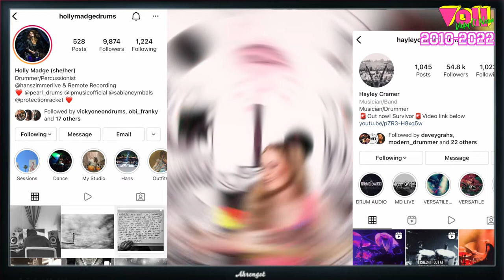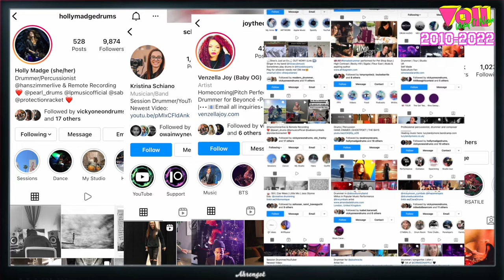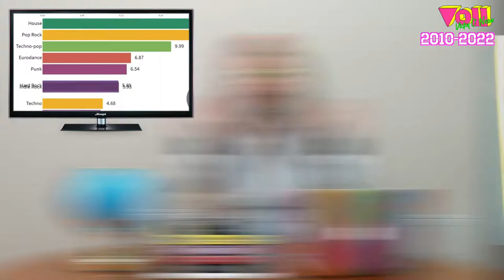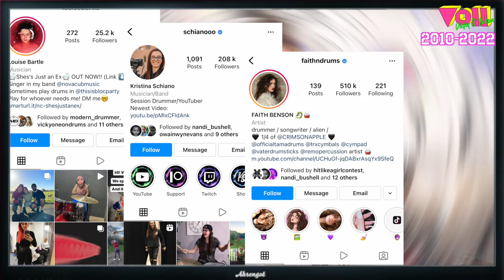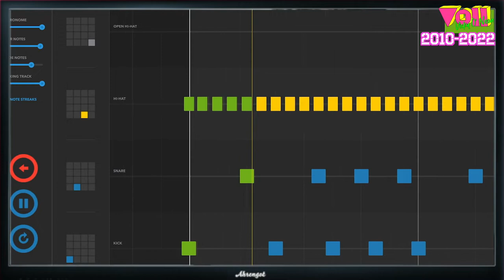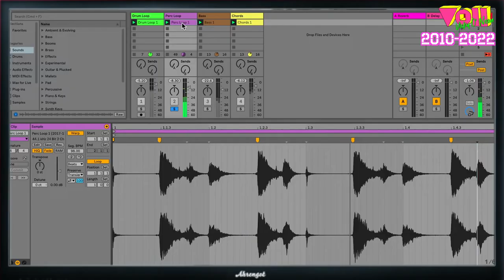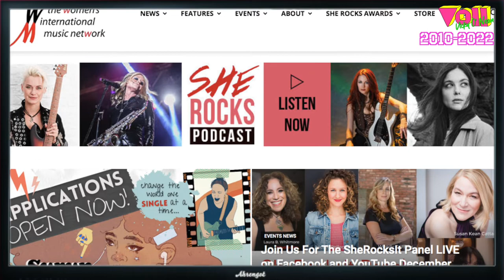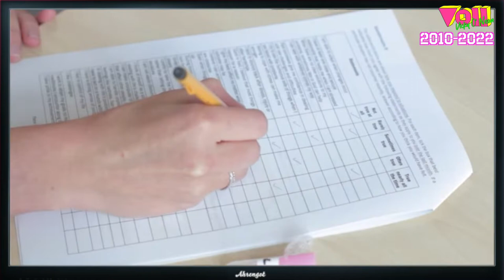Drumming Through The Decades - 2010-2022 (Episode 12)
This is the final episode of Drumming Through The Decades. Our current times are bringing a social and cultural shift in areas of women’s rights and gender equality as well as a technological shift in music and drumming. The past two decades of rapid innovation in digital technologies have disrupted the music business at every level. Technology has changed how people create and listen to music. We’ve also seen a massive upswing in social media with huge influencers, which has given a new path for female drummers to make themselves heard. This in turn inspires a whole new generation to pick up the sticks and start playing, because they can finally see role models they identify with on a bigger scale than ever before. We also see studies in the positive impact of drumming on our wellbeing. This and much more, Enjoy!

“Drumming Through The Decades” is a 12 episode series where we will learn about the evolution of the drum kit, rhythms and styles, with a special focus on female-identifying drummers and musicians. The series is focused on Western music history, with the USA playing a big role, since the drum kit is an American invention and much of Western popular music started in the US.
It’s impossible to include all the amazingly talented musicians from these decades and I’m constantly finding more. I would love YOU to share more names and links of amazing female identifying talents in the comments below.

This series is made possible thanks to Svenska Kulturfonden (Swedish Cultural Foundation in Finland).
A special thank you to Tom Bryan for the amazing collaboration and co-production and for making a banging edit - Production Assistant and Editor
Rachel Watkins - Illustrations @dand.3.lion

This series is inspired by the book Women Drummers by Angela Smith

**Copyright Statement** This series is created solely for non-profit educational purposes. It is not intended to infringe any copyright laws in any way and no profit is gained from this. Links to credits available upon request.